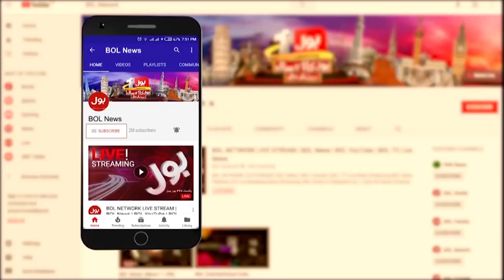How Cristiano Ronaldo Spent his Million Dollars? | Ronaldo Net Worth & Lifestyle 2021 | BOL News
How Cristiano Ronaldo Spent his Million Dollars?
Ronaldo Net Worth & Lifestyle 2021 | BOL News